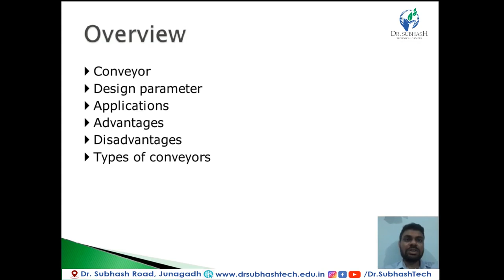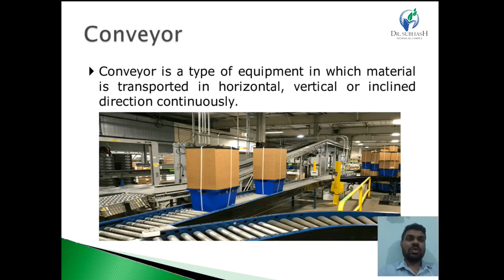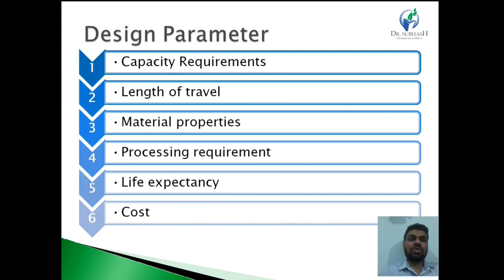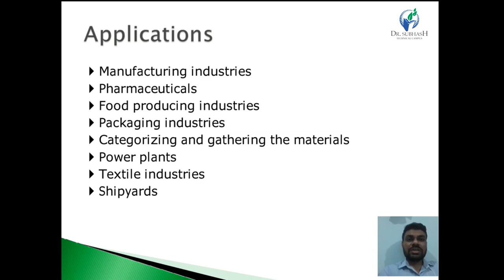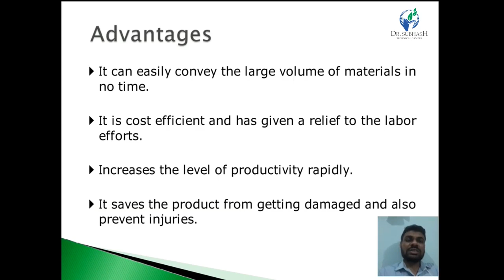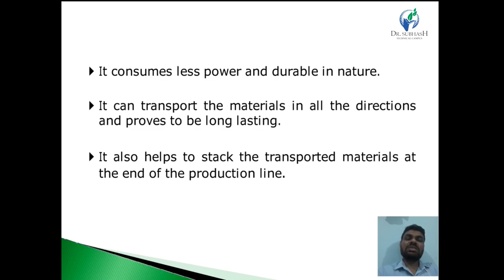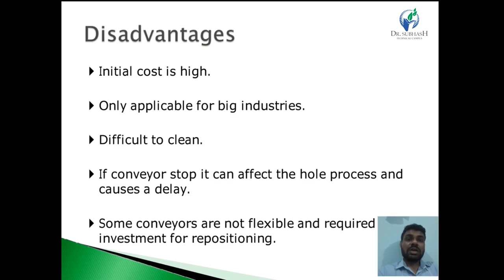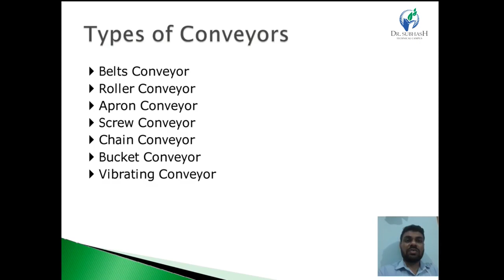BS-Lecture 9-Conveyor System-By Prof.S.H.Thumar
- construction of conveyor system
- types of conveyor system
- advantages and disadvantages of conveyors